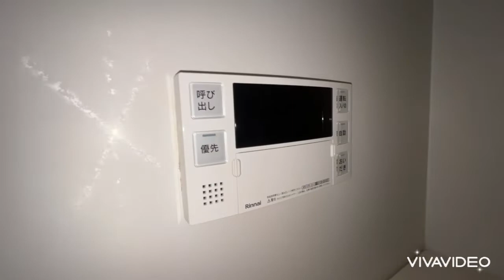奈良県御所市で賃貸をお探しの方は【ならすも】サウス・サンティーナ102 近鉄御所駅 ２ＬＤＫ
近くに公園があるので休日ご家族で楽しめますよ♪積水ハウス施工の2LDKハイツです☆南向きで日当たり良好!(^^)!
サウス・サンティーナは奈良県御所市大字竹田【近鉄御所線 近鉄御所駅徒歩10分】にある2LDK賃貸アパートです。
2000年8月築の2階建てのアパートで、お部屋は2階建ての1階部分です。